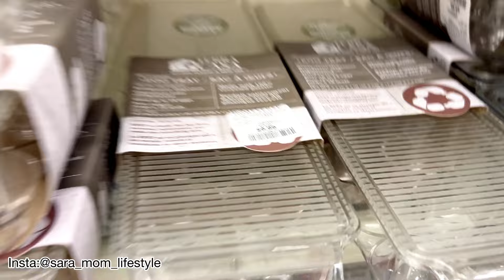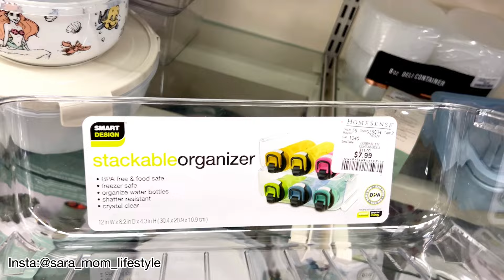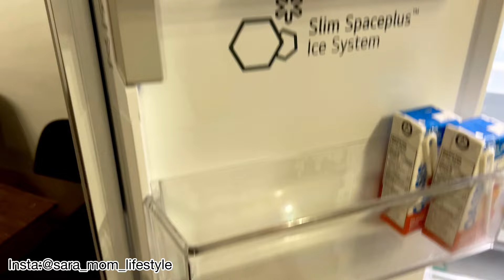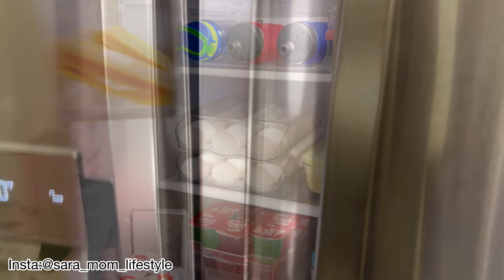RETOUR DE COURSES & ORGANISATION DE MON NOUVEAU FRIGO XL || FAMILLE DE 8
✨Helloo la mifa, j’espère que vous allez bien!😊

Voici une nouvelle vidéo 🎥 , j’espère qu’elle vous plaira! 😉

Merci de partager , liker, commenter et activer la cloche 🔔 de notification pour ne rien manquer⬇️

⏰6:00: JE VOUS EMBARQUE DANS MA MATINÉE PRODUCTIVE MAMAN DE 6 || Real Morning Routine 🥹✨

Bisous 🙌🏾🫶🏾